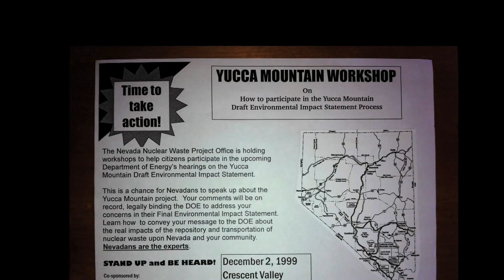Bob Loux nugget compressed